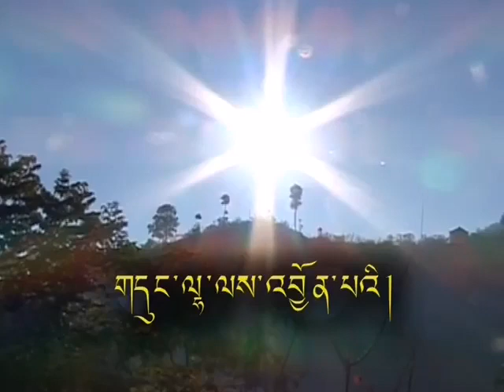Dhung Lha Lay Joenpai', a tribute song composed by Her Majesty Gyalyum Tseyring Pem Wangchuck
'Dhung Lha Lay Joenpai', a tribute song composed by Her Majesty Gyalyum Tseyring Pem Wangchuck, on the joyous occasion of the 65th Birth Anniversary of His Majesty The Fourth Druk Gyalpo 💛

Singer: Tserim Tashi Lhamu